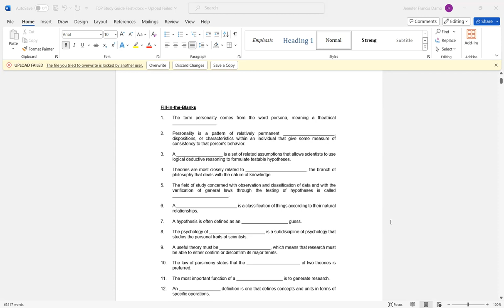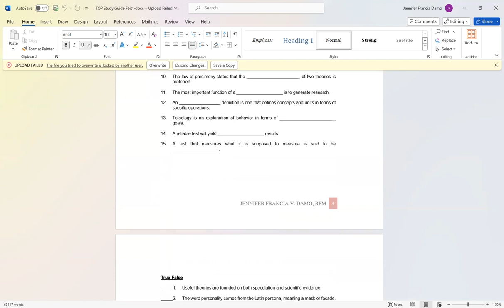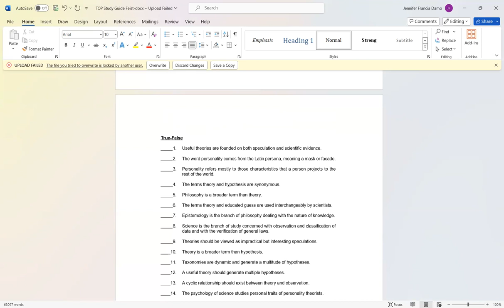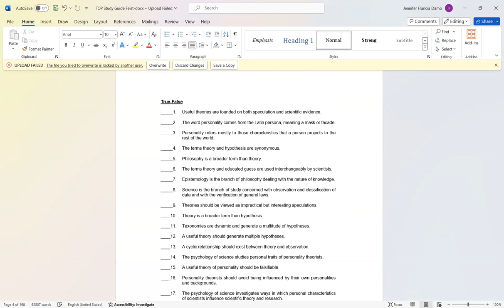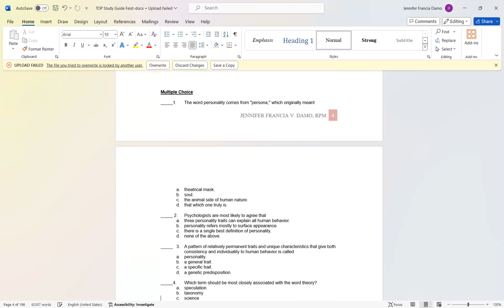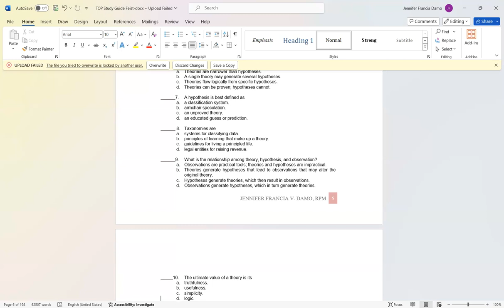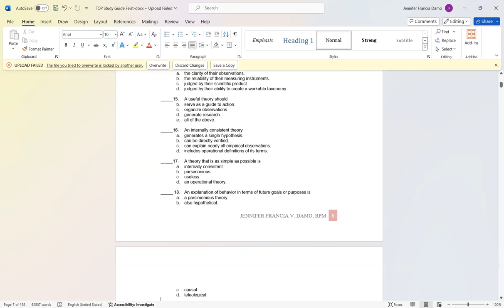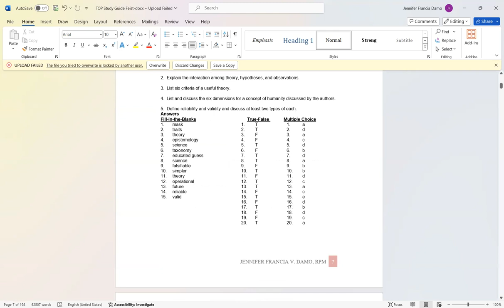Chapter 1 Reviewer Introduction to Personality Theory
Chapter 1 Reviewer Introduction to Personality Theory seminar with free certificate

Free Review Materials for Psychometricians and Psychologists